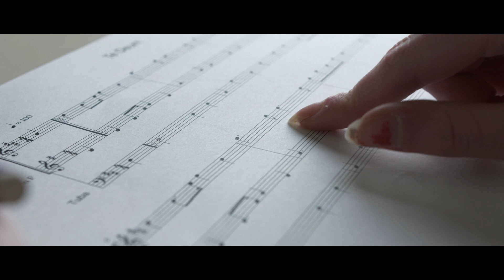LE LYCEE C'EST DU SPORT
Clip réalisé par les 1ères options musique et les terminales CAV
Lycée St Joseph BRUZ
avec la collaboration de
Alex Boulic
Jordann Philippe
Pôle Sud - Chartres de Bretagnes
Engrenages - Rennes